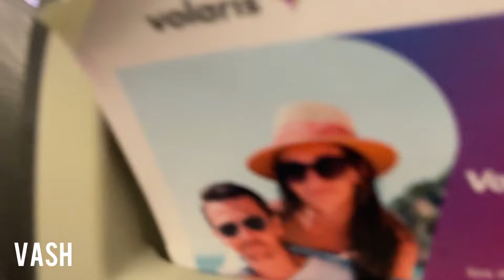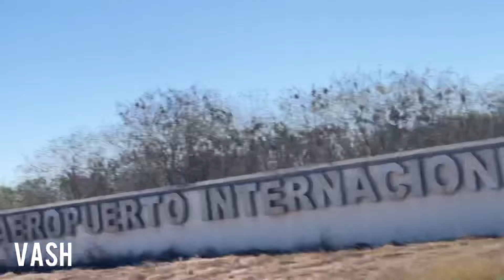De viaje a nuestra presentación en delano California 1/mayo/2022